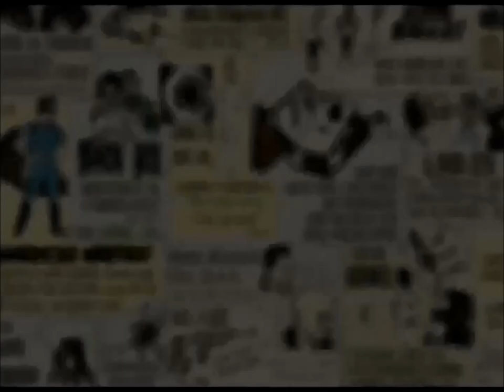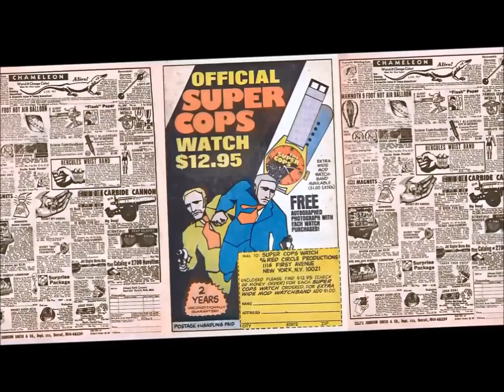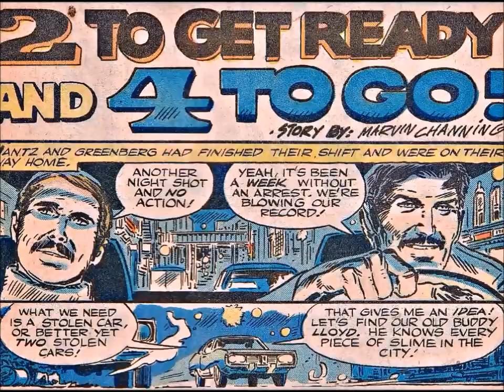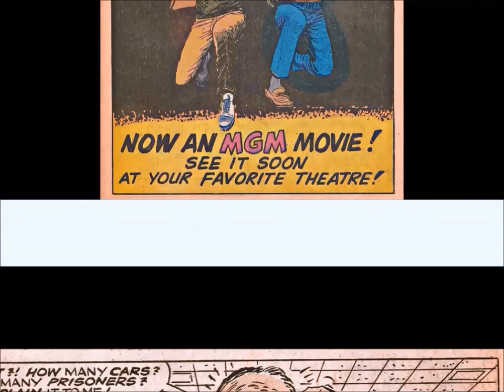BEATER READER THEATER: The SUPER COPS!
In our premiere episode, we take a look at Red Circle's SUPER COPS #1! It's hookers, pimps and more rock-stupid criminals than you can shake a night-stick at! These guys are TOO MUCH!